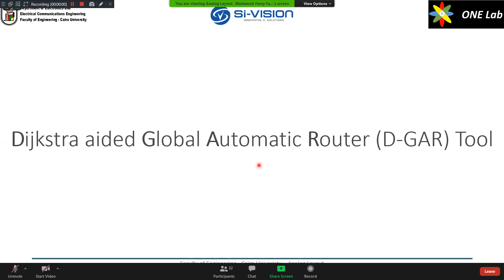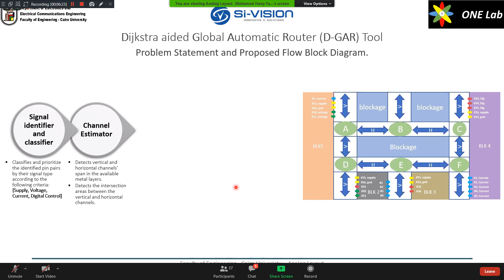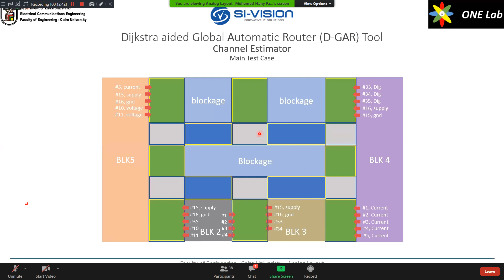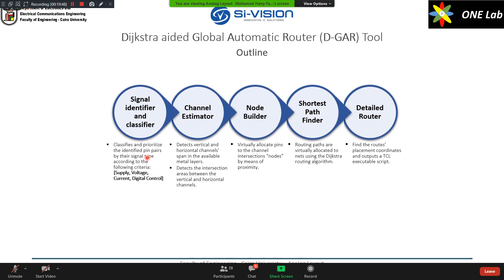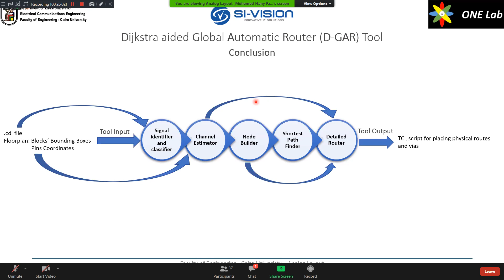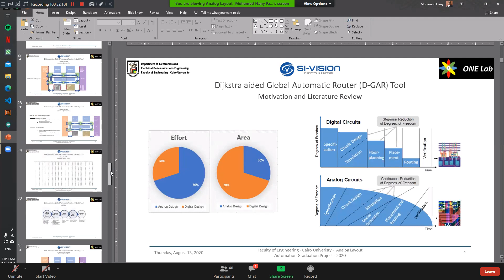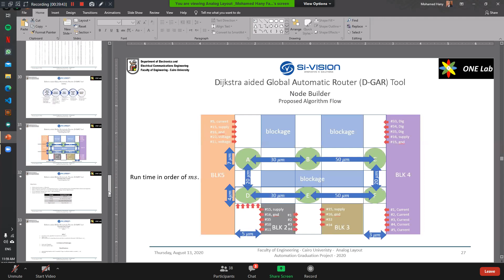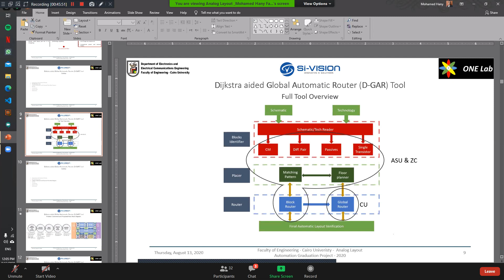EECE 2020 | GP Presentations | Analog Layout Automation